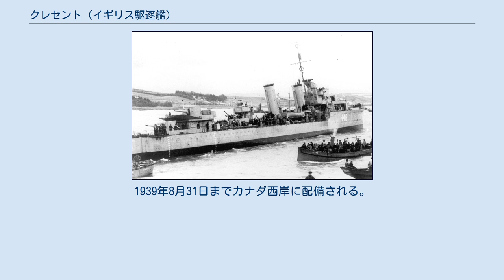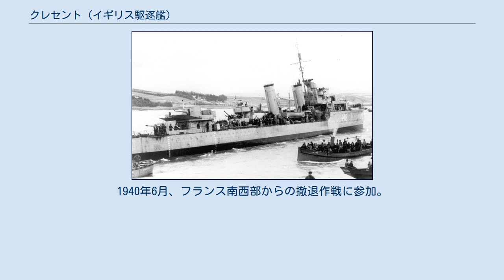クレセント (イギリス駆逐艦)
C級駆逐艦_(2代)
クレセント (HMS Crescent) はイギリス海軍の駆逐艦。
C級。
後にカナダ海軍駆逐艦フレーザー (HMCS Fraser, H48) となった。
 1930年12月1日起工。
1931年9月29日進水。
1932年4月15日竣工。
第2駆逐群に所属。
1932年7月21日、駆逐艦コメットと衝突。
第二次エチオピア戦争の際紅海へ派遣される。
1936年10月にカナダへ売却され、1937年2月17日にカナダ海軍で就役。
1939年8月31日までカナダ西岸に配備される。
それからパナマ運河経由でハリファックスへ移り、そこを拠点としてHFX1、HX2、HX3、HX4、HX5、HX6、HXF7、HX7、HXF8、HX8船団などの護衛に従事した。
1939年11月14日、特設掃海艇Bras d'Orと衝突。
12月4日まで修理に要した。
1940年3月末にはカリブ海へ移り、そこで外国商船の取調べに従事した。
1940年6月、フランス南西部からの撤退作戦に参加。
6月25日、ジロンド川河口で軽巡洋艦カルカッタに衝突され沈没。
乗員45名が死亡した。